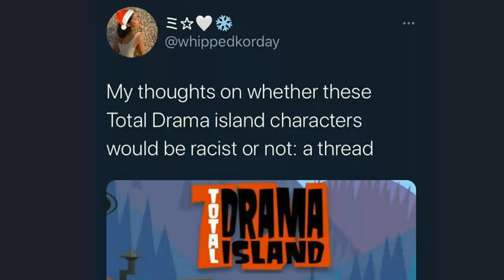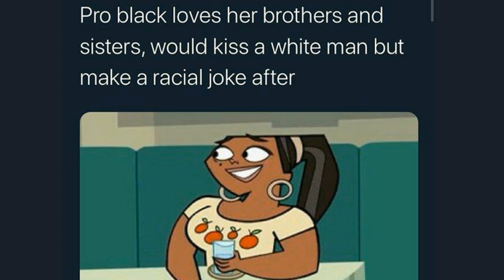Total drama island characters i think would be racist